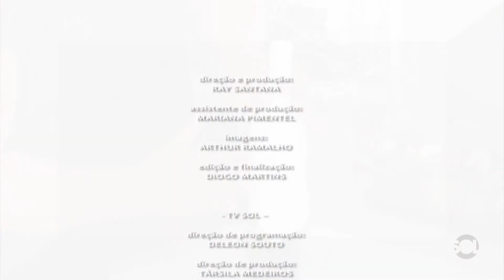Passo a Passo: Falsa textura | TV SOL